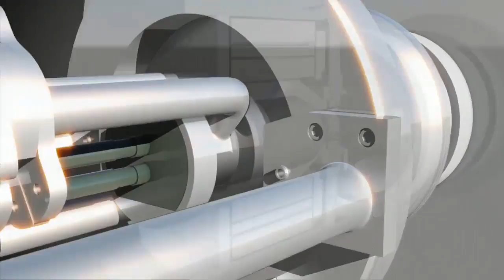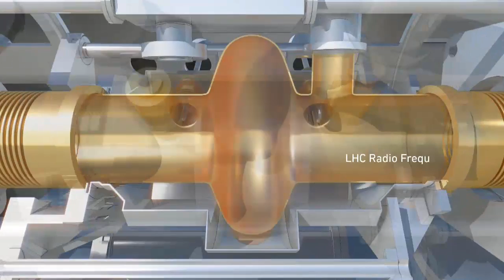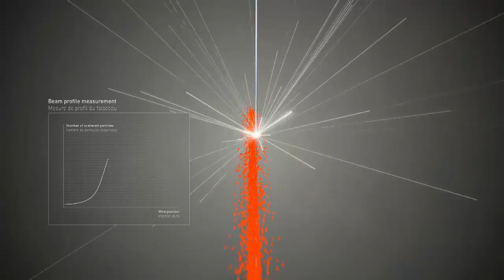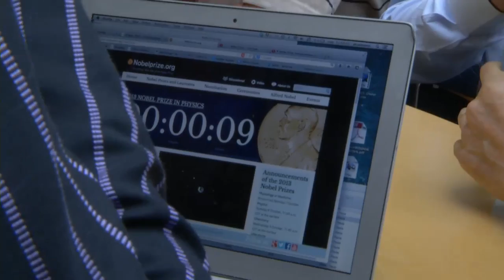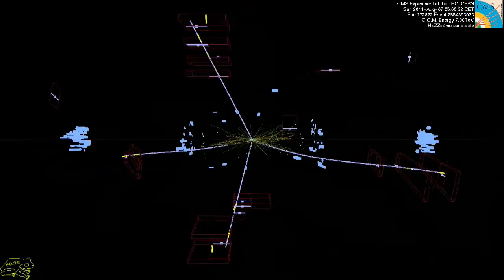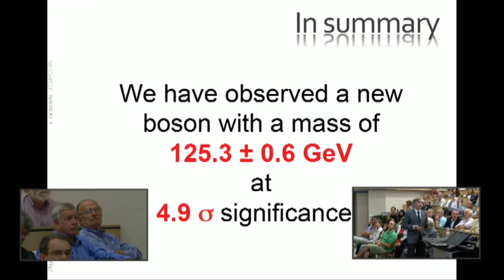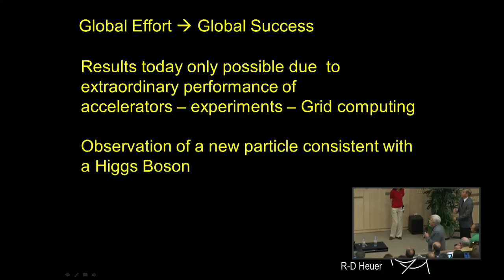CERN Physics Nobel Prize 2013 B Roll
Physics Nobel Prize 2013 B-Roll

Geneva, 8 October 2013. CERN physicists from ATLAS and CMS celebrated at CERN the award of the Nobel Prize in physics to François Englert and Peter W. Higgs "for the theoretical discovery of a mechanism that contributes to our understanding of the origin of mass of subatomic particles, and which recently was confirmed through the discovery of the predicted fundamental particle, by the ATLAS and CMS experiments at CERN's Large Hadron Collider." The announcement by the ATLAS and CMS experiments took place on 4 July 2012 at CERN. Members of the ATLAS and CMS collaborations present at CERN on Oct. 8 assembled in their building (b. 40) on the CERN Meyrin site to watch the live webcast from Stockholm. This VNR shows the physicists waiting for the announcement, celebrating the announcement and listening to a short spontaneous speech by CERN's director general Rolf Heuer, who congratulated the theoretical physicists for the award and the experimental physicists at CERN for their discovery.
14:38.01 min / 08 October 2013 / © 2013 CERN